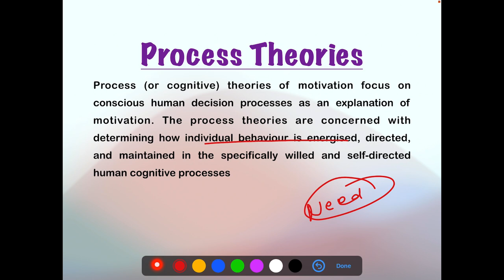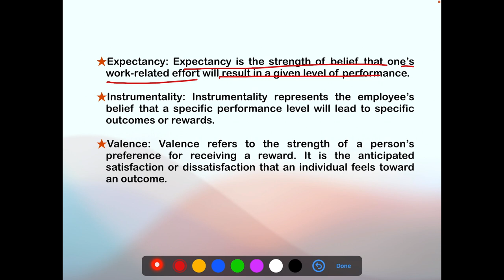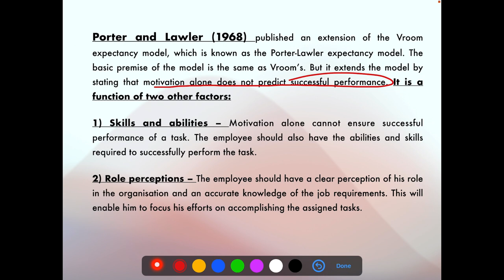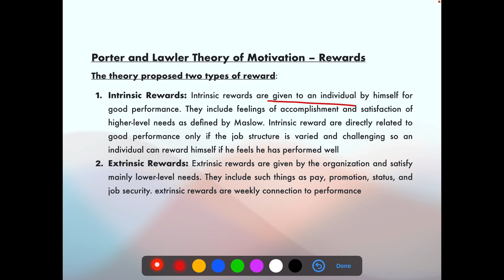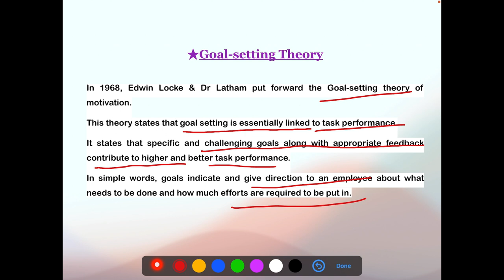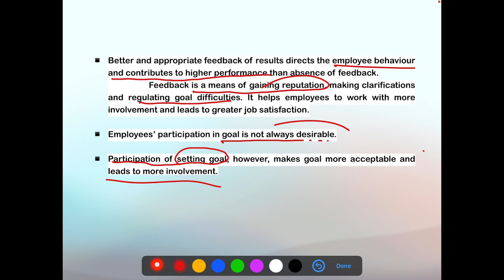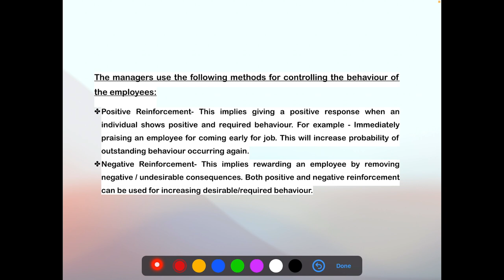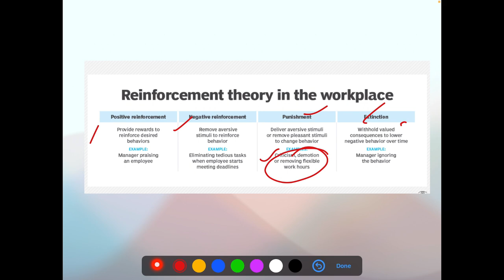Motivation (Process Theories) Part-4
The video is related to topic related to HRM, OB etc. for those who are preparing for exams like UGC NET( paper code 55&17) , ALC, coal India, epio etc will find this series helpful.